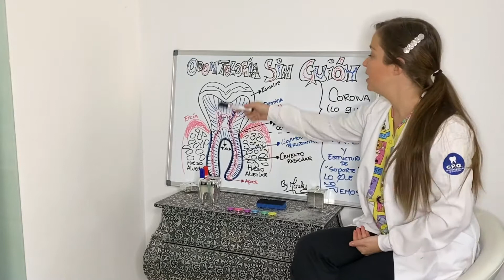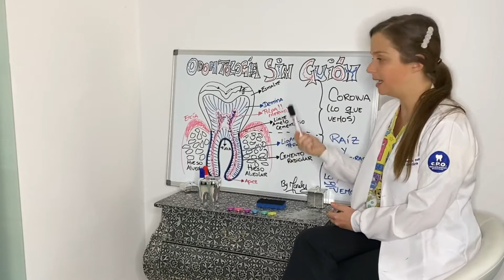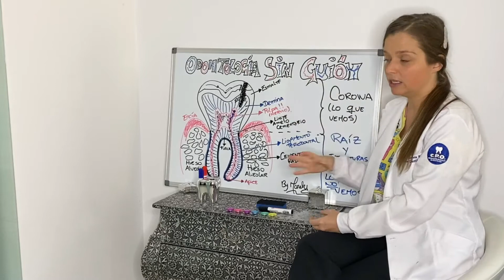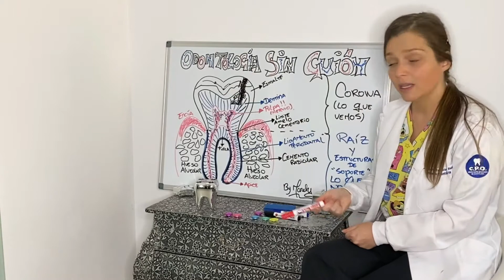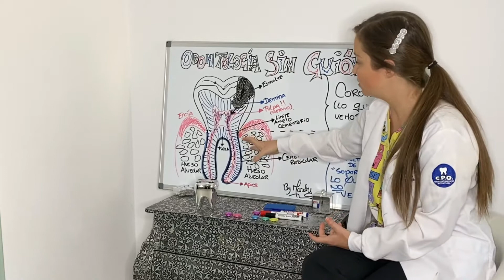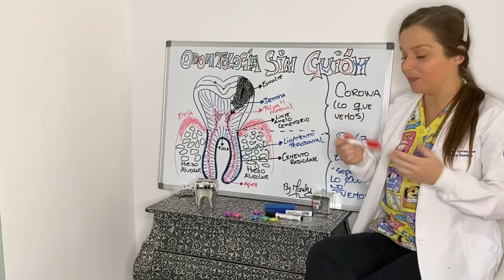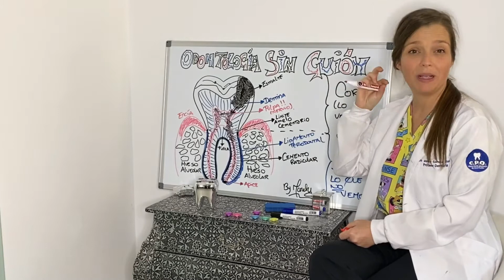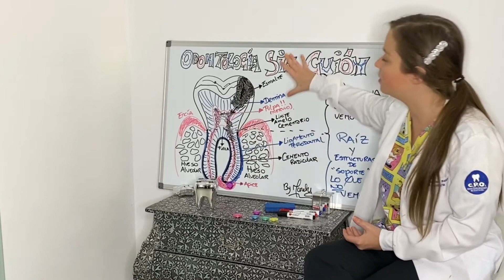CARIES Dental con la Dra. Marely Correia Balsas #31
Después del vídeo anterior en donde hablo sobra la anatomía de los dientes o del órgano dental; era evidente que era el inicio de muchos más vídeos

En este oportunidad aprovechando el contenido anterior, una vez teniendo claro la estructura interna del diente. Vamos a hablar de la CARIES Dental

Como y donde suele formarse; como evoluciona, que estructuras lesiona; la forma de desarrollarse y crecer; el daño a cada una de las estructuras del diente

Si quieres aprender de la caries dental?? Sin duda este vídeo es para ti y por mi parte espero que lo disfrutes

Facebook Dra. Marely Correia Balsas

Canción: Nemesis
Artista: Benjamin Clementine
Writers: Benjamin Breakspeare

UMG (en nombre de Universal Music Division Barclay); SODRAC, LatinAutor, LatinAutor - Warner Chappell, CMRRA, UNIAO BRASILEIRA DE EDITORAS DE MUSICA - UBEM, Securights Inc., Warner Chappell, ASCAP y 8 sociedades de derechos musicales

Opening Credits for the Jennifer Aniston, Reese Witherspoon, Steve Carrell Apple Television Series